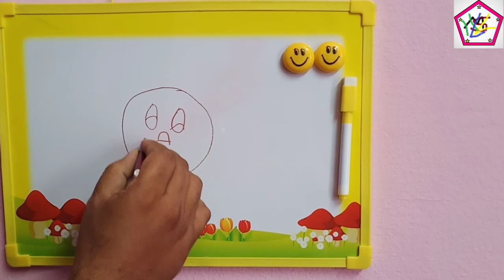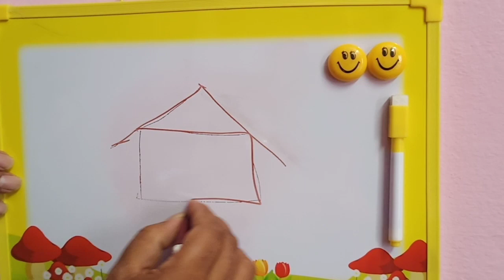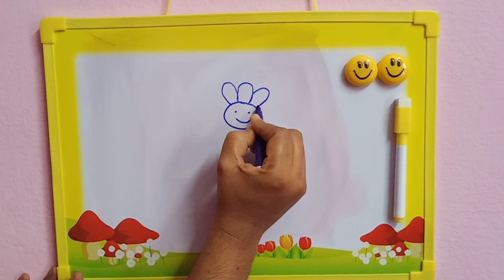Drawing for beginners-1 || Basic drawing by Hema's info food & craft